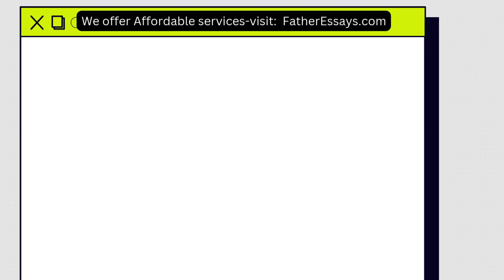Holiday Manufacturing is considering the replacement of an existing machine The new machine costs R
|Holiday Manufacturing is considering the replacement of an existing machine The new machine costs R 1 , 2 million and requires installation costs of R 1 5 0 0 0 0  The existing machine can be s